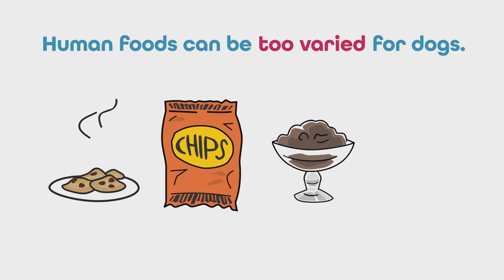The Dangers of Feeding Your Pet Table Scraps - Bayside Animal Hospital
Do you like to give your pet bites of your food? Love to share? Learn how foods you eat can be harmful to your pet & more in this video from Bayside Animal hospital in Kemah, TX.